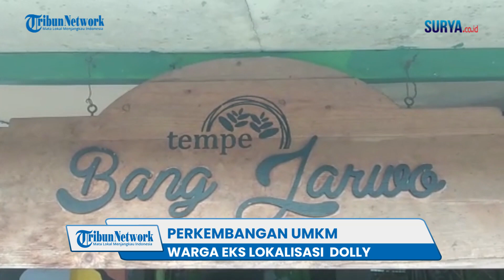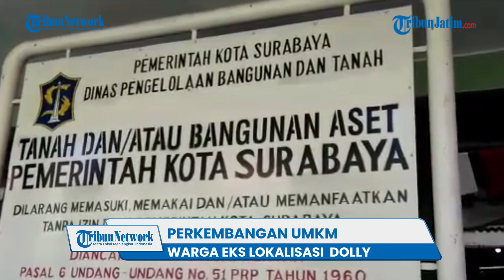8 TAHUN PASCA DITUTUP, Kawasan Eks Dolly Sudah Berdiri 54 UMKM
Sejak ditutup delapan tahun lalu, pada 2014 silam, sudah bermunculan sejumlah 54 produk UMKM yang diciptakan warga eks lokalisasi Dolly yang bermukim di Kelurahan Putat Jaya, Kecamatan Sawahan, Surabaya.

Puluhan produk UMKM warga tersebut dipamerkan di sebuah tempat yang bernama, Dolly Saiki (DS) Point. Sebuah gerai laiknya showroom yang memamerkan berbagai macam produk UMKM hasil kreativitas warga eks lokalisasi Dolly.